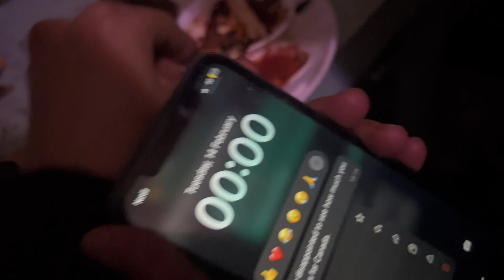Bandipur part 4 | BBQ night but i had to wait until midnight🥲 | Atit Vlogs